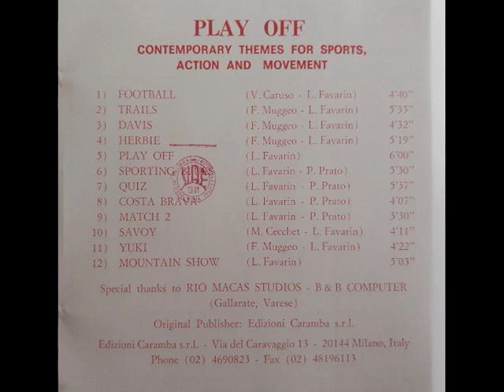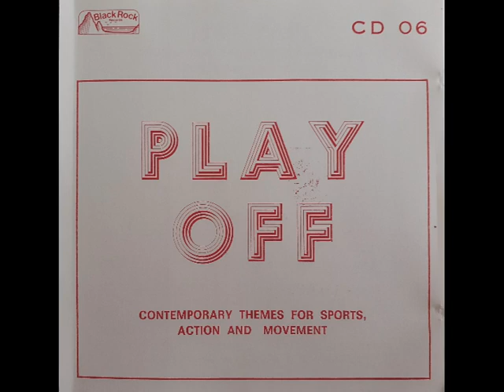Play Of - F . Muggeo - L. Favarin -1985